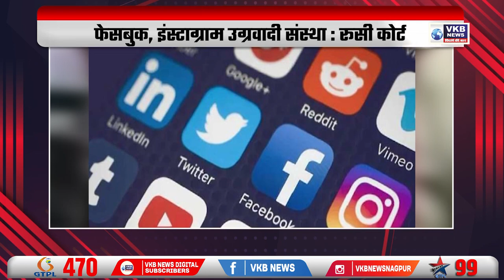भारी शर्मिंदगी : आशा वर्करों की किट में प्रजनन मॉडल l Desh_Videsh